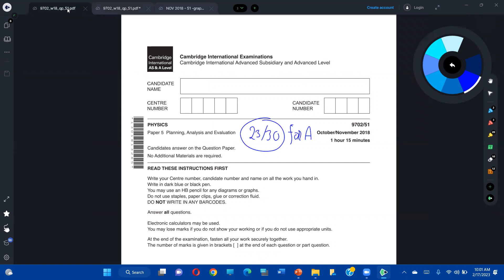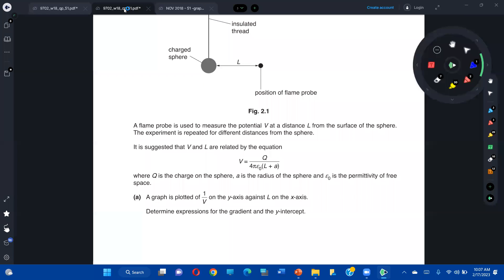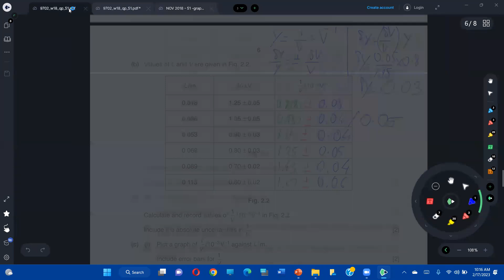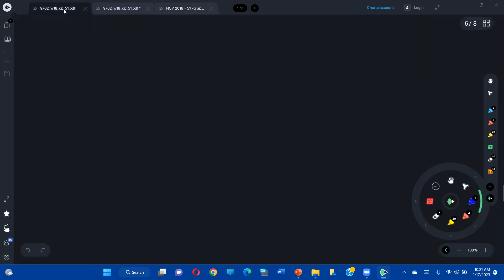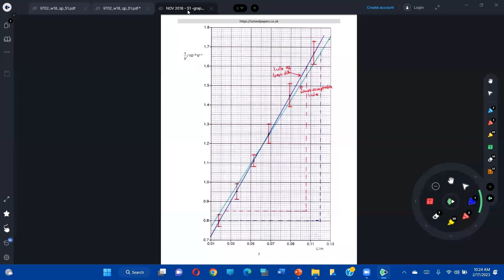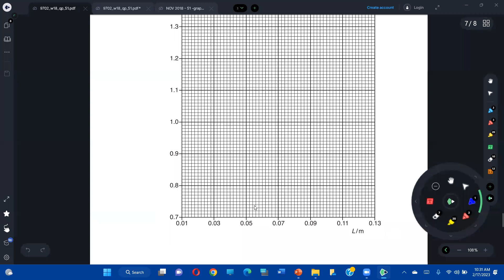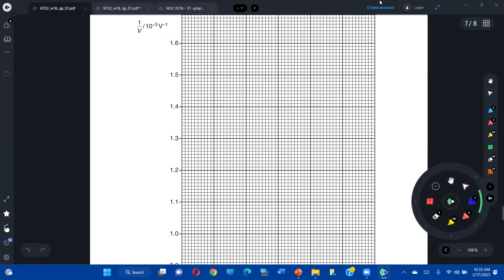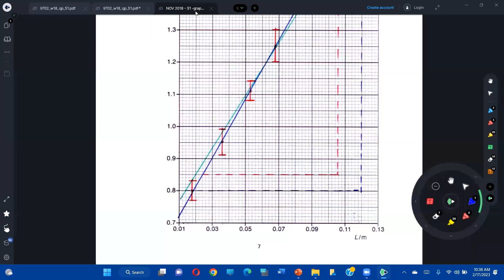NOV 2018 / 51 - PAPER5 ANALYSIS - A LEVEL PHYSICS 9702